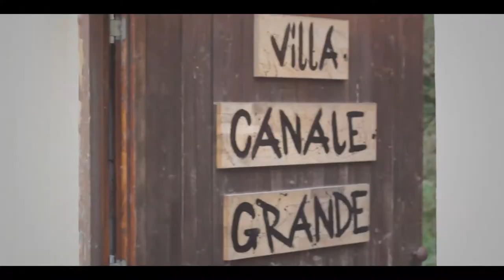Bojan Krstic Orkestar - Čaje Šukarije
Live Performance 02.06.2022 at Villa Canale Grande, Landshut

Band:
Bojan Krstic Orkestar
Winner of GUČA Brass Festival:
2015 «Golden Trumpet»
2016 «First Trumpet»
2017 «Best Orchestra»

Venue:
Villa Canale Grande
Preysingallee 2, 84028 Landshut